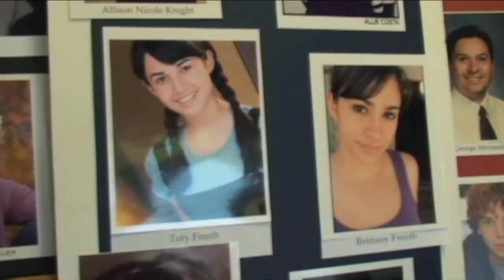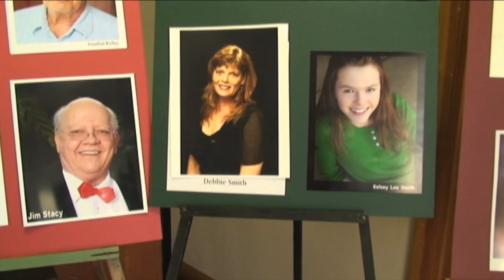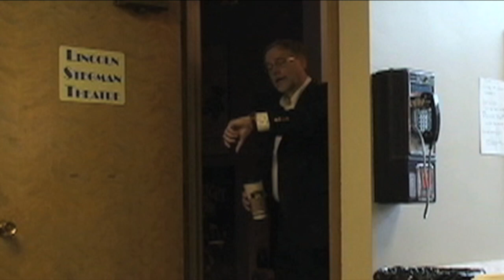Overture -- from "You Made Me Love You"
Stage Reading June 28, 2008
Book & Lyrics: Guy Chandler • Music: Elliot Anders
Directed by: Michael McCambridge • Choreography by: Rikki Lugo